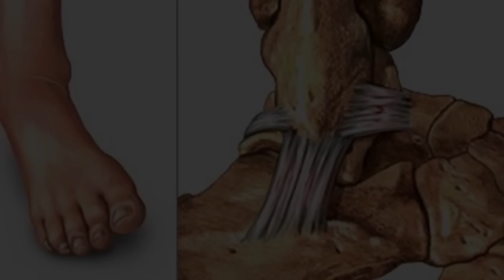Prensa.com: Cápsula de Salud - Lesiones causadas por deportes